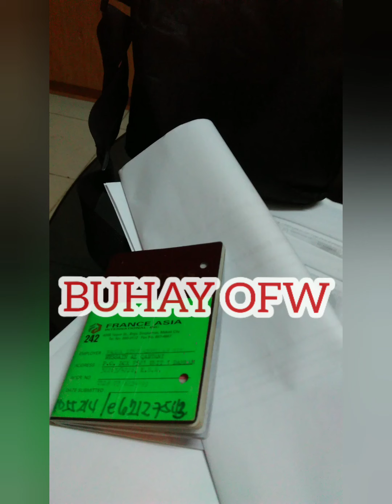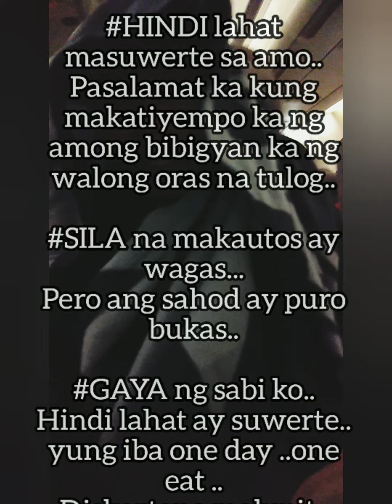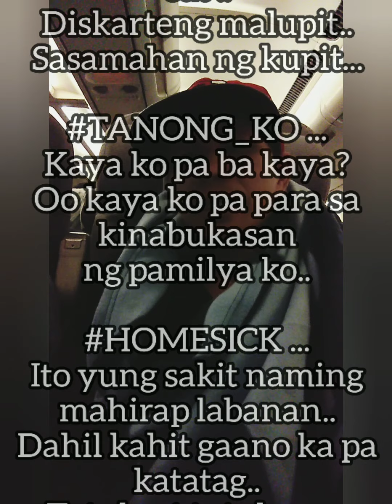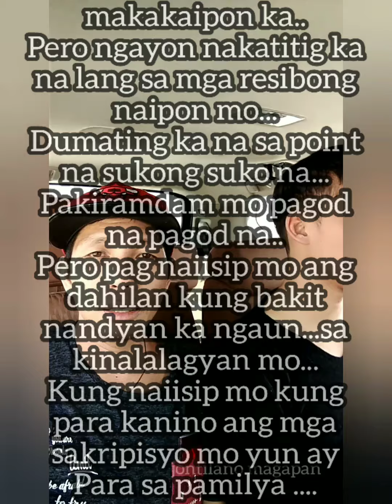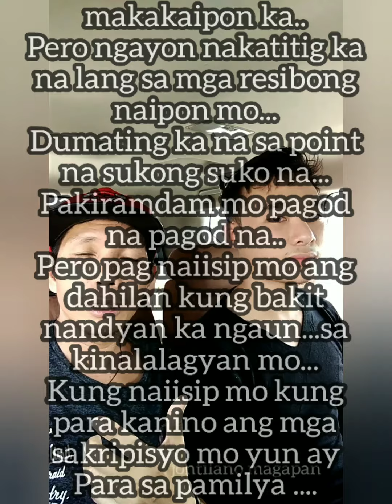BUHAY OFW.. HIRAP MAGING ISANG OFW..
BUHAY OFW... mahirap maging isang ofw pero kailagan para sa pamilya..